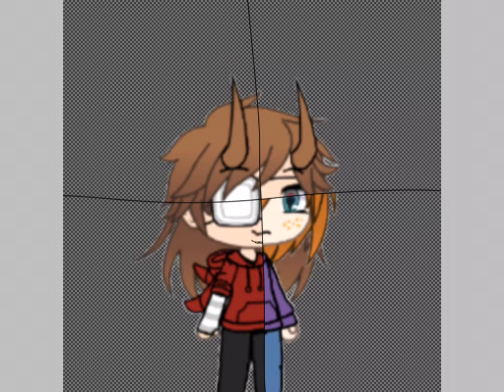Thumbnail art for an upcoming Ask and Dare Series of mine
This is the Thumbnail art i’m going to use for a Gacha Life Series I have yet to make on YouTube. The series will be called: Ask and Dare The After The End Crew (Eddsworld).